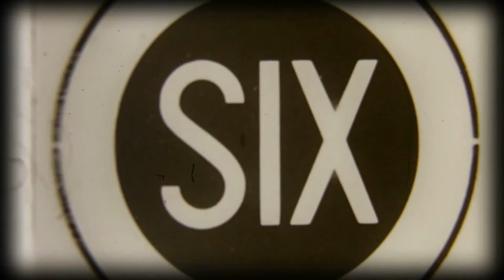countdown leader sequence